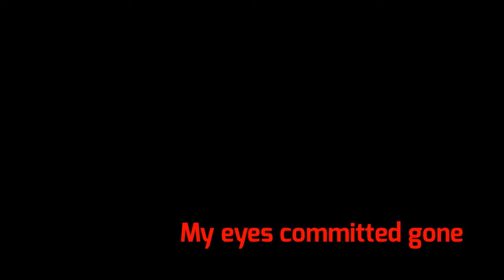|| Shut Everything Down Animation Meme || •FlipaClip• !!MAJOR FLASHING LIGHTS/SEIZURE WARNING!!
Ahah whoa whoa hi there are those uno colors I smell mm

So like, I destroyed my eyes trying to finish this at 3 in the morning. I could say it was kind of worth it, but I currently only got 4 hours on a school night :,) go me amiright

this is one of my new ocs that I’m pretty happy with, his name is Uno. (Haha whoa look at me so funny)  He’s a plague doctor kinda and he’s kind of a little part in my backstory mm

The drawings in the last part have a little bit of backstory to it? Not a lot but yeah i don’t wanna spoil anything muahaha

Program: FlipaClip
FPS: 18
Frames: 714
Layers: 5
Tools: f i n g e r s
Device: iPhonE

I want to go back to bed but I can’t oops byebye